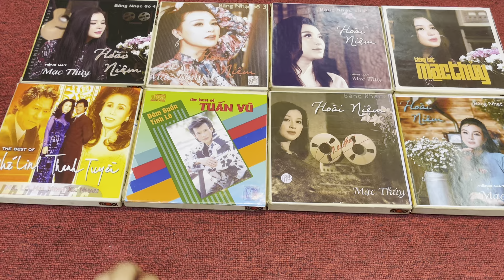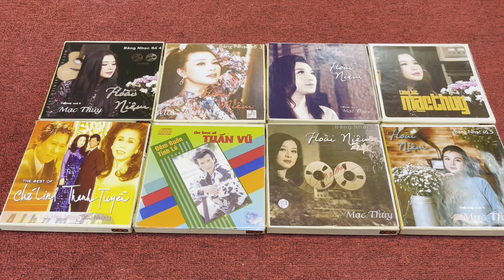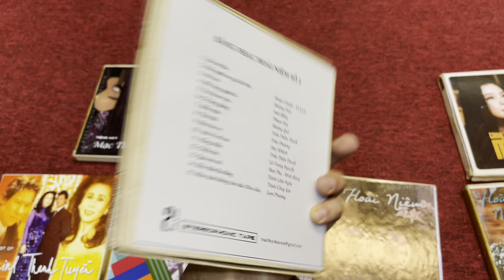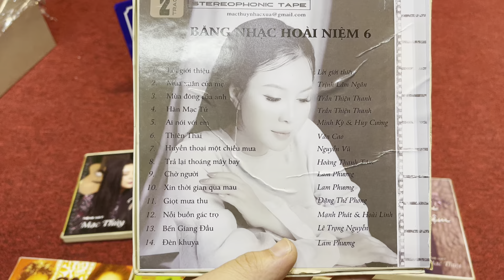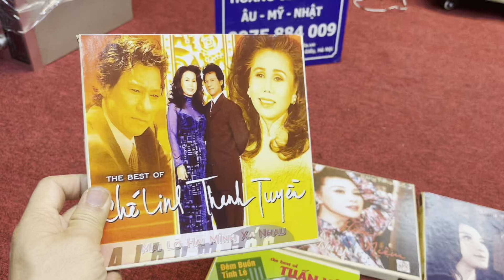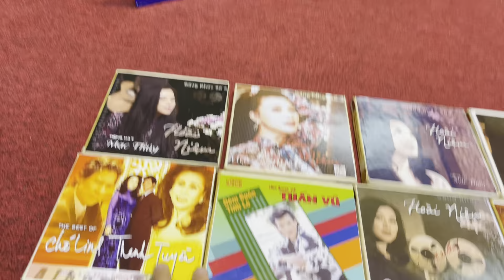Tuyển tập 6 chương trình băng cối Mạc Thủy. Hoàng Gia audio 0975884009